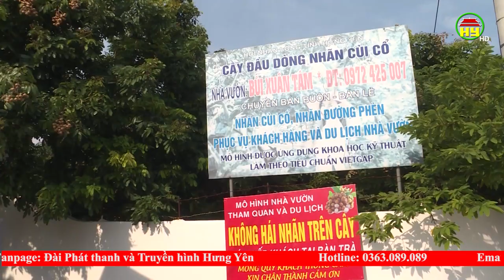Hưng Yên đẩy mạnh liên kết sản xuất và tiêu thụ nhãn